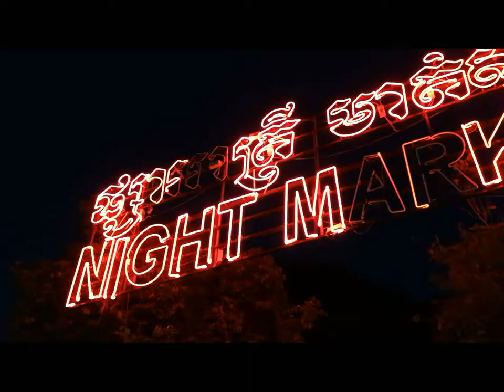CAMBODIA VLOG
一个我很早订了，以为我会后悔去的国家。

结果发现 。。。

原来12月的天气是热，但绝对是一年内最凉的月份。
原来果汁是可以真材实料而便宜，只是1美金，但真的不是放香精的那种。
原来酒是可以当水喝，因为0.25美金，绝对是便宜过矿泉水。
原来那么多看起来一样的庙，不过真的很壮观很特别。
原来我是多么幸福，看到柬埔寨的国人，为了挣钱过更好生活，工作机会少，没有过多的享受和娱乐。

其实，原来幸福可以很简单。

Expenses/person:
MAS airline-RM350
Hotel- RM208 (4 nights)
Van rental-RM96 (aircond van, 3 days tours, airport pick up)
3 days passes for temples hopping- RM248
Meals & souvenirs - RM250
Total expenses: RM1152 (5 days 4 nights)